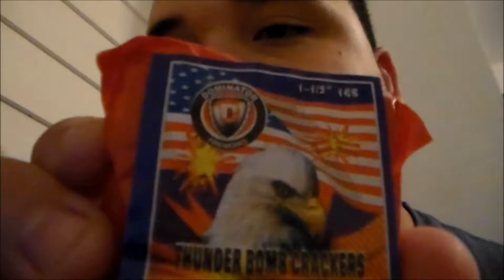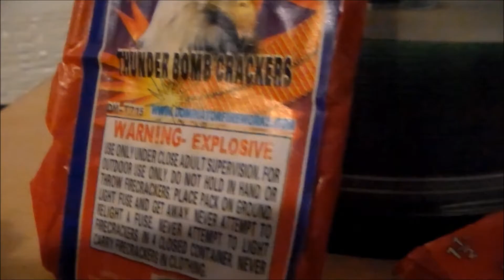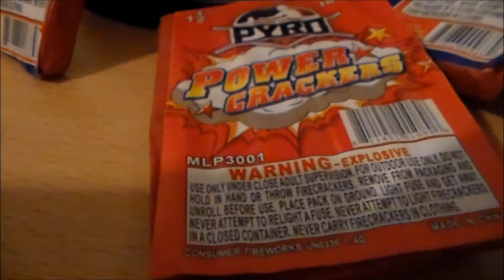fan of fireworks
i hope you guys like it I hope everyone's having a great day today there will be another video tomorrow stay tuned and please if you're new to this channel give this China thumbs-up get this video some love and don't forget I always love you guys get this video to get a hundred likes and 100 subscribers please I love you guys do that for me I will give something back